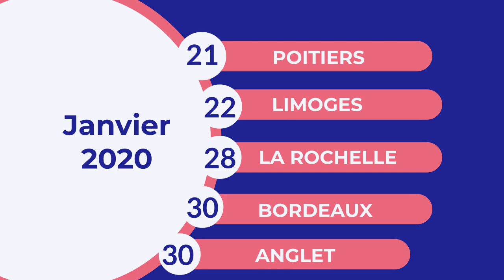SAVE THE DATES - Lancement Odéys Janvier 2020 !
5 Antennes, 5 Dates en Nouvelle-Aquitaine

Venez rencontrer Christophe Philipponneau Président d'Odéys, ainsi que les administrateurs et l’équipe de votre territoire. Un moment convivial pour découvrir notre plan d'actions 2020 et pour vous retrouver entre acteurs locaux de la construction durable.

21 / 01 - Poitiers
(18H-19H30)
22 / 01 - Limoges
(11H-12H30)
28 / 01 - La Rochelle
(18H-19H30)
30 / 01 - Bordeaux
(10H-12H30)
30 / 01 - Anglet
(16H30-17H30)